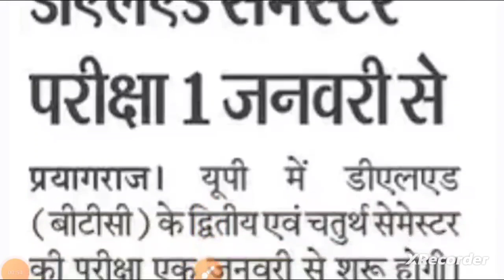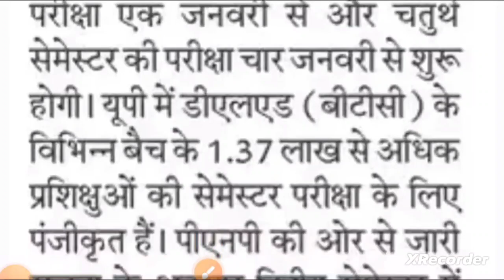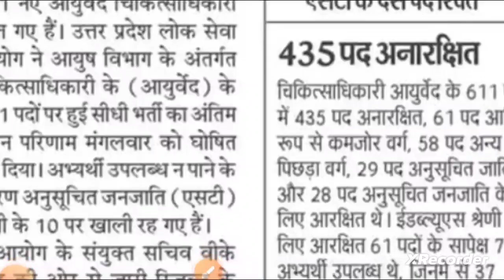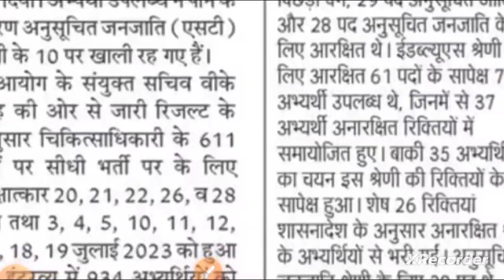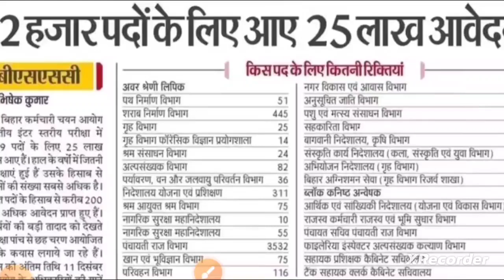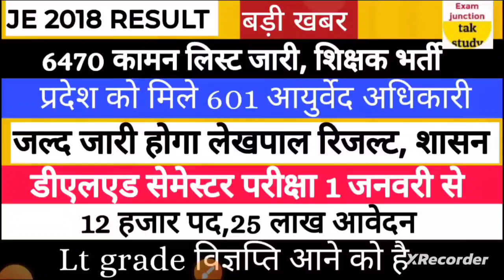बड़ी खबर🔥|JE RESULT|LT GRADE विज्ञप्ति|DLED सेमेस्टर|UPPSC RE|लेखपाल रिजल्ट|बि•SSC|6470शिक्षक भर्ती